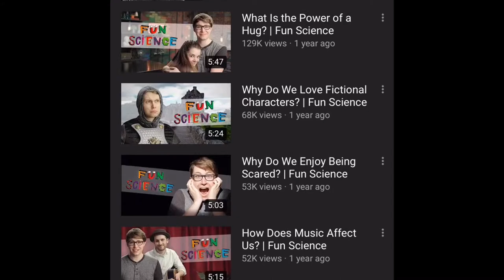Charlieissocoollike | Where Are They Now??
Where is Charlie Mcdonnell now? From funny British YouTubers to his new job!